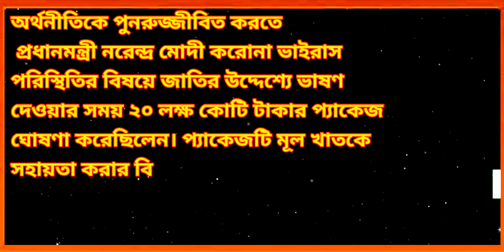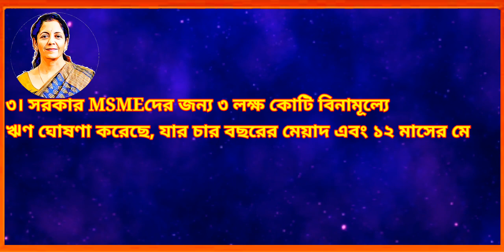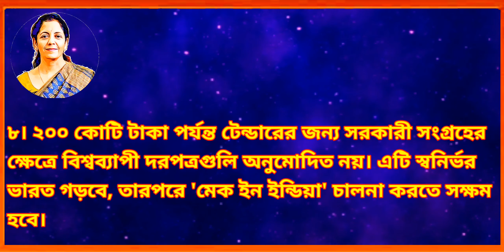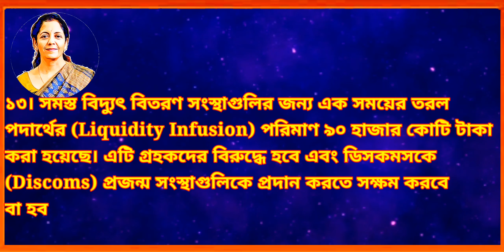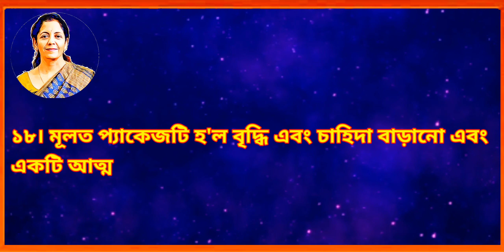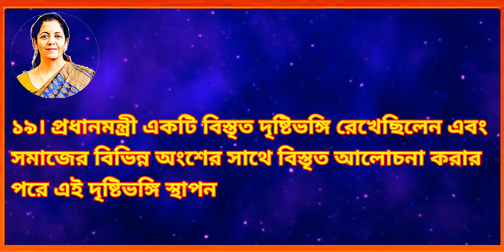Nirmala Sitharaman's Press Conference On The Government's Economic Package of RS20LakhCrores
The mega Rs 20 lakh crore stimulus package announced by Prime Minister Modi on Tuesday includes previously announced measures to save the lockdown-band economy, and also called for tax breaks for small businesses as well as incentives for domestic production.  About 10 percent of the national GDP, 13 percent of the financial packages that the United States, and more than 21 percent of Japan, it has become the most important stage in the world after the announced financial packages.
The Rs 20 lakh crore package includes a Rs 1.7 lakh crore free foodgrains package for poor women and the elderly announced in March, as well as the Reserve Bank's liquidity measures and interest rate cuts.  March was 0.8 per cent of GDP, RBI interest rate cuts and liquidity measures were 3.2 per cent of total GDP (about Rs 6.5 lakh crore).
A special economic package is being announced to make India self-sufficient, "the Prime Minister said in his third address to the nation on the Covid-19 epidemic." This package, taken together with the Kovid-19 crisis and the government's earlier declaration during the RBI decision-making,  Money, which is about ten percent of India's GDP. "
Most of the country's economic activities came to a standstill after the government imposed a 21-day nationwide lockdown from March 25 to curb the spread of Covid-19.  The lockdown has been extended twice in the 18th century, with some easing to resume economic activity.
He said the package would focus on land, labor, liquidity and legislation.  It will serve a variety of sectors, including cottage industries, MSMEs, workers, the middle class, and industry.
At 4pm on Wednesday, Finance Minister Nirmala Sitharaman Novell announced the first of a series of the largest economic awakening packages aimed at reviving the country's locked economy in the fight against the spread of the corona virus.
In a speech to the nation on the Corona virus situation, Prime Minister Narendra Modi announced a package of Rs 20 lakh crore to revive the economy.
The package coordinates recent announcements by the government to support the core sector and the steps taken by the Reserve Bank of India (RBI).

In Which Sectors Will 20 Lakh Crore Be Used Or Who Will Get 20 Lakh Crore :- 0:39

Where Will The Rs 20 Lakh Crore Be Used / Who Will Get It / What Did Union Finance Minister Nirmala Sitharaman Say Or Say At The Press Conference? :- 0:56